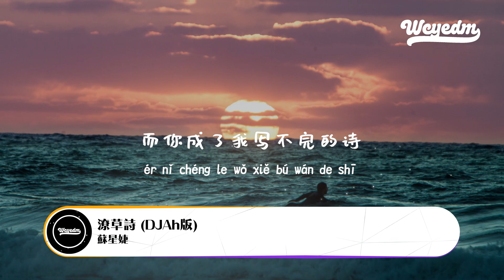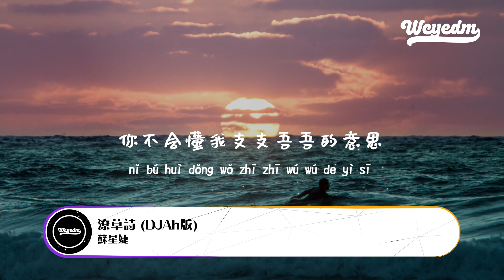苏星婕 - 潦草诗 (DJAh版)「我委婉试探在你心上位置 感情如电影太多伤感的台词」【動態歌詞/pīn yīn gē cí】苏星婕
苏星婕 - 潦草诗 (DJAh版)「我委婉试探在你心上位置 感情如电影太多伤感的台词」【動態歌詞/pīn yīn gē cí】

作词 : 陶旧
作曲 : 于冬然
编曲 : DJAh
我们的故事像一首潦草诗
用尽感情写出遗憾两个字
过程爱的克制结尾草草收拾
想予你盛世温柔却止于此
我给的爱是未完的潦草诗
你不会懂我支支吾吾的意思
情诗都欲言又止
于是我写下你的名字
情书总是婉转晦涩的句子
我总叙意不清对你的心思
回忆像玫瑰美丽中却带刺
情到浓烈时总是孤独时
你不懂我词不达意的暗示
我委婉试探在你心上位置
感情如电影太多伤感的台词
而你成了我写不完的诗
情诗都欲言又止
用尽情感写出遗憾两个字

➸微信：wcymusicstudio